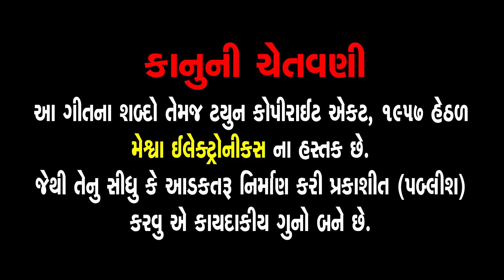Lachar Thai Ne Mare Jivvu Pade Chhe | Rahul Raval | Gujarati Sad Song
Presenting : Lachar Thai Ne Mare Jivvu Pade Chhe | Rahul Raval | Gujarati Sad Song |

Video Song : Lachar Thai Ne Mare Jivvu Pade Chhe
Singer : Rahul Raval
Artist : Rahul Raval,Hiral Poriya,Dipika Raval,Vadilal,kuldeep mishra
Lyrics : Jigar Chauhan
Dop: Kundan Thakor
Editor: Nitin Patel ( Vastral )
Makeup & Hair : Riddhi
Project by : Jigar Chauhan
Concept & Director: Bhavesh Gorasiya
Label :Meshwa Electronics
Digital Distribution Partner : Believe Digital